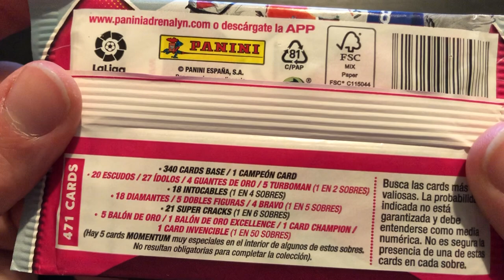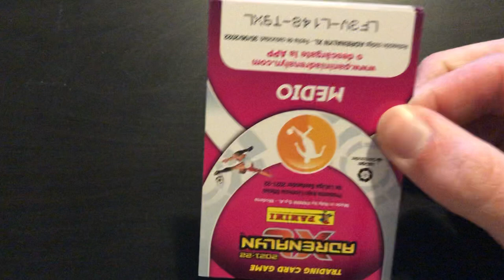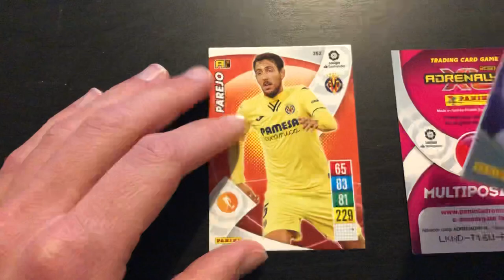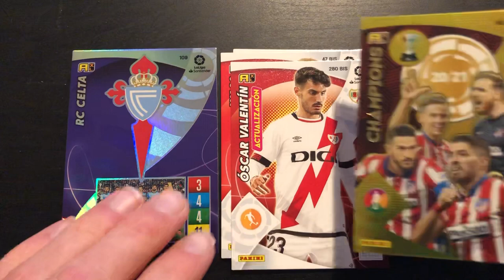Panini Adrenalyn XL La Liga 2021/22 Pack Opening - GOLDEN BALLER Pull! 😍🔥